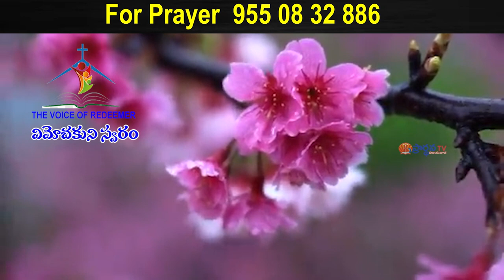27 07 2023 N. Prem Kumar garu అంశం : అయినను